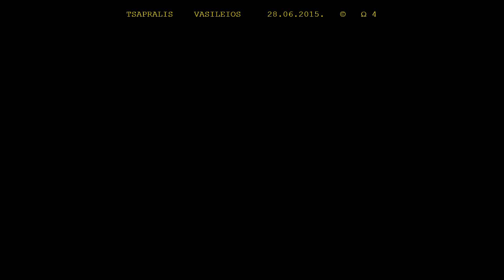2015 KYMI HELLAS STROPONES HILIADOU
KYMI HELLAS _ FAST TRACK VIDEO RECORDING  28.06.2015. STROPONES CANYON HILIADOU      Ω 4